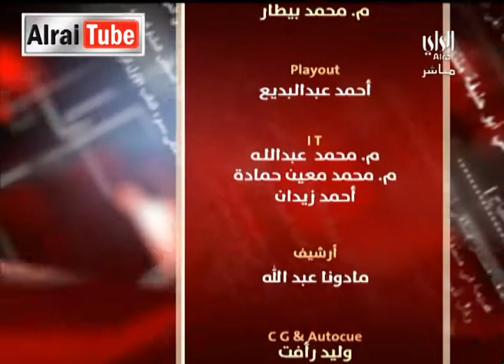برنامج لقاء الراي - حلقة يوم 2014-04-26 ... تقديم سميرة العبدالله